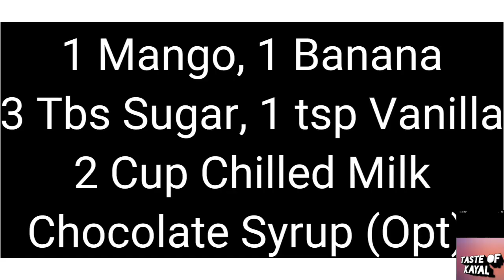SUMMER SPECIAL MAVABA SMOOTHIE/ இந்தக் கோடைக்கு சுகமான மாவா பா ஸ்மூத்தி/ குளிர்பானம், /DRINK, TASTY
TASTE OF KAYAL

IFTHAR SPECIAL